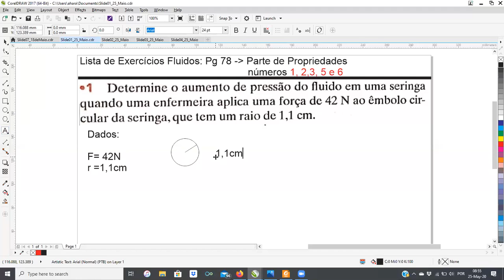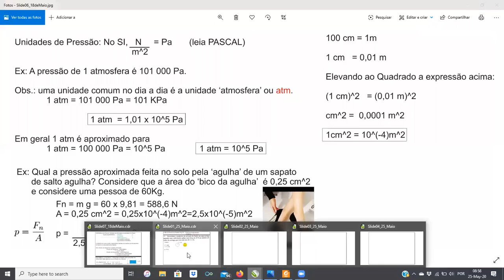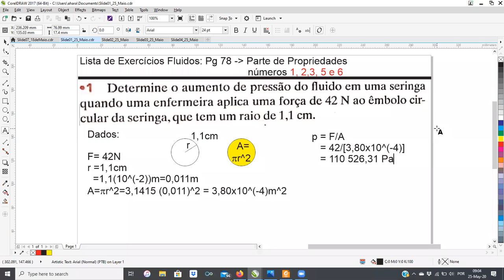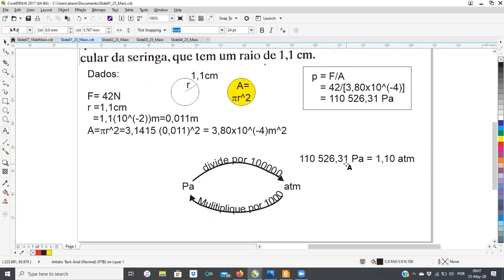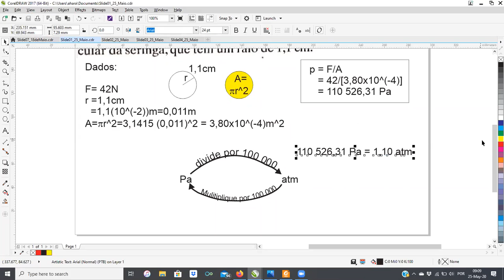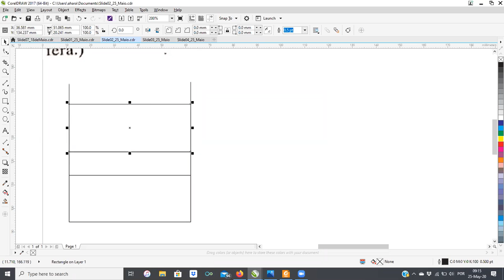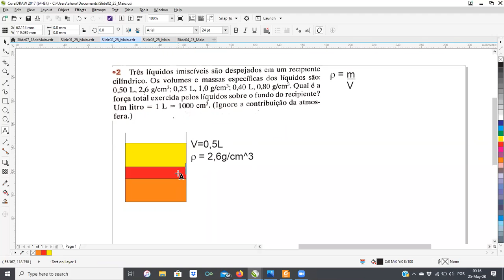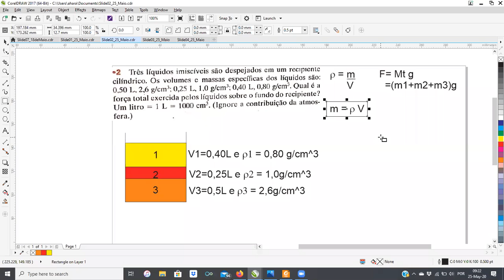25 Maio Mat Fis2 2a parte